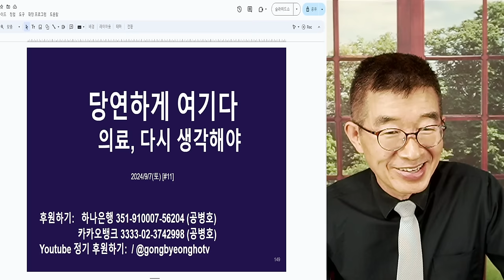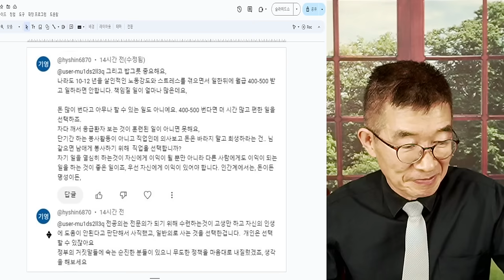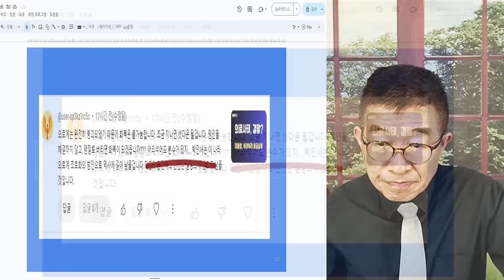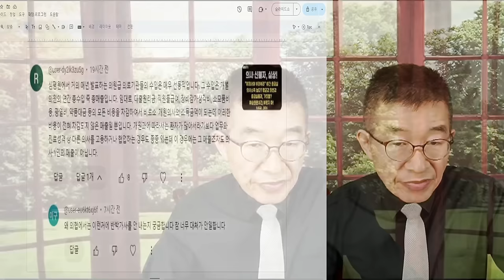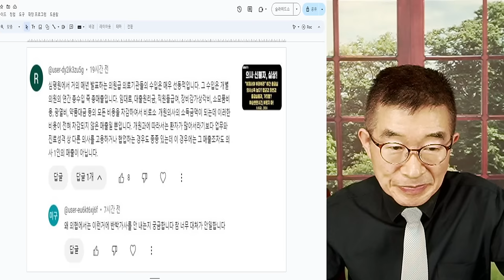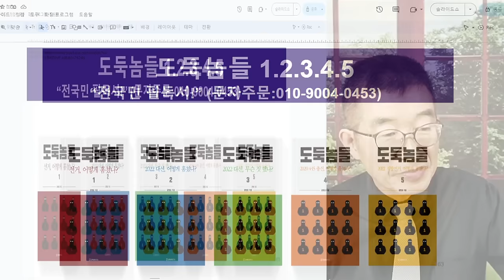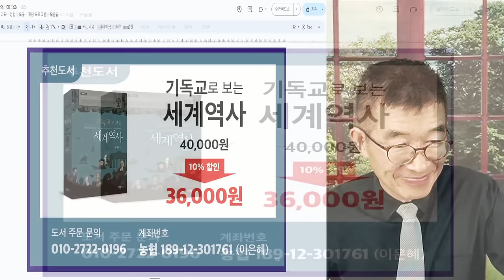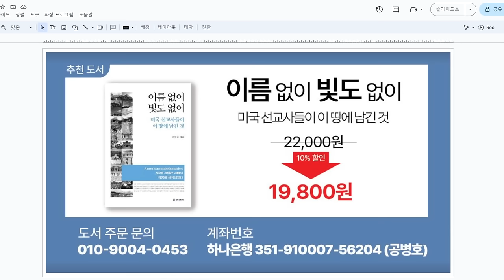당연한 것, 없다 / 의료문제, 원점에서 다시 생각해야 / 의료사태 이전, 복귀는 불가능 [공병호TV]